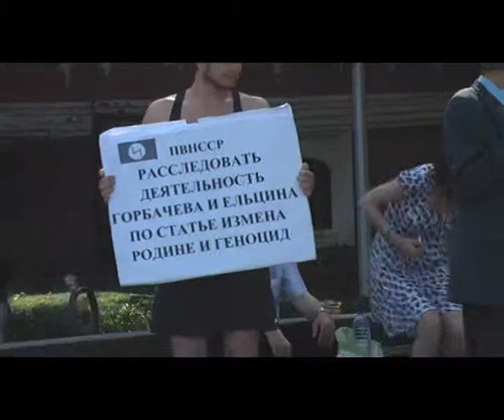2 МИТИНГ ЗА НСС